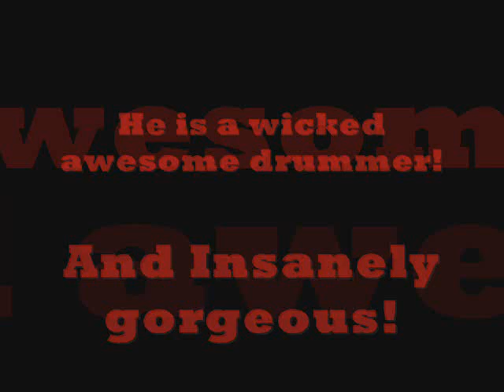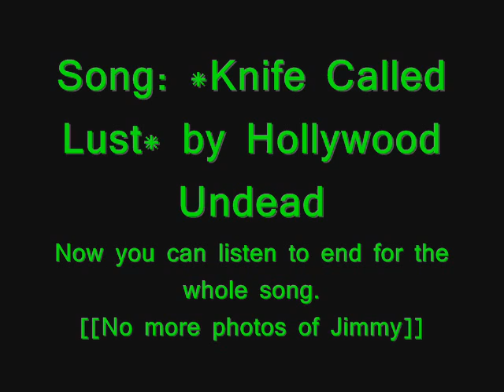Jimmy Sullivan.The Rev of Avenged Sevenfold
My slideshow thingy of Jimmy Sullivan aka The Rev of Avenged Sevenfold ^______^ YAY!
'Knife Called Lust' by Hollywood Undead